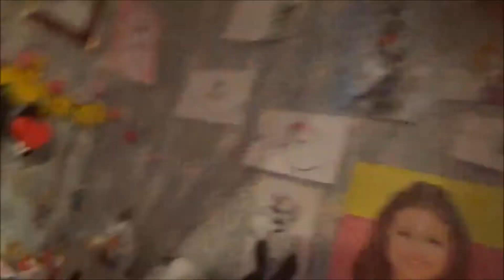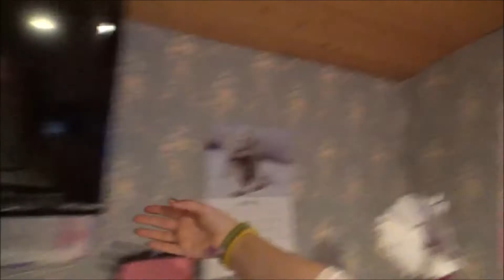Roum tour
I den här videon så visar jag mitt rum eller ja typ går igenom mitt rum.

Min instagram @divahthe